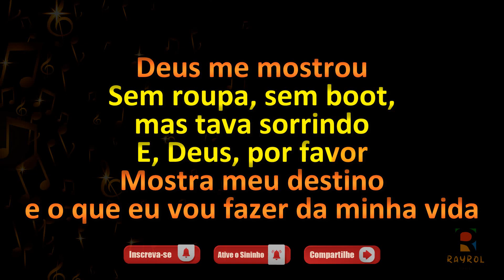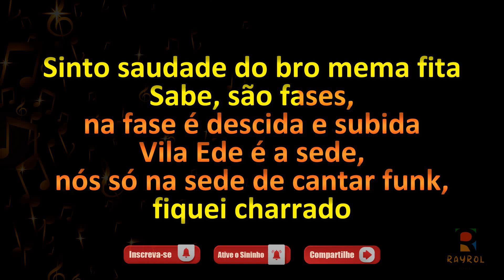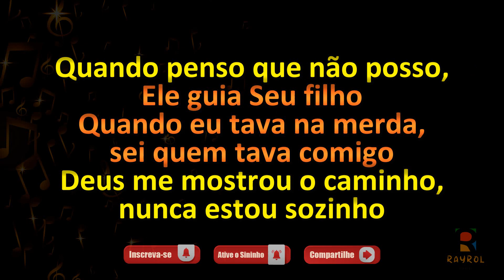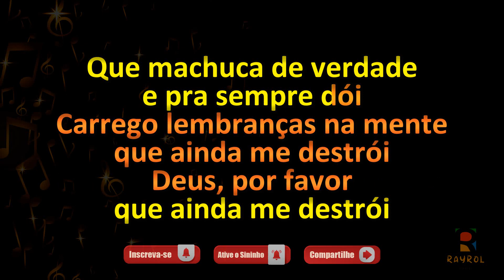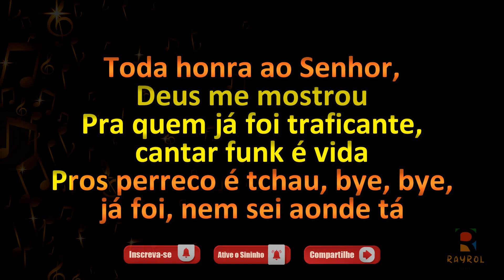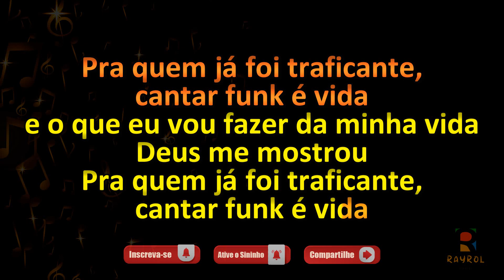Deus, por favor - Mc Kevin, Mc IG, Mc PH, Dj WN - Música com Letra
✔Comente;
✔Compartilhe;